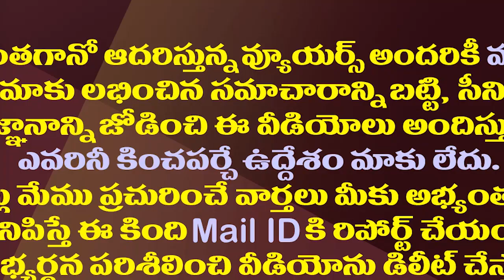చంద్రబాబుకు విరుద్ధంగా జగన్ లోకల్ మంత్రం| Jagan Gives Priority to Locals for industrial development